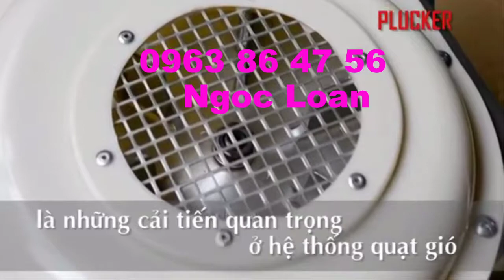chi tiết phụ tùng máy hái chè Mitsubisi gx35, may don che plucker,0978020487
Công ty Cổ phần Điện máy NGỌC LOAN
chuyên bán các loại máy hái chè, máy đốn chè, máy hái chè đơn, máy hái chè đôi honda, máy hái chè ochai các loại